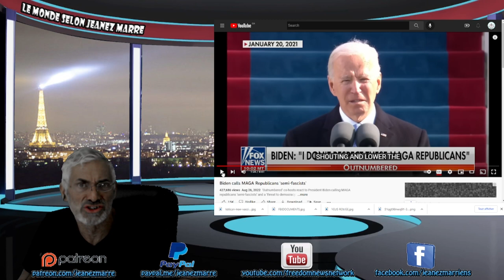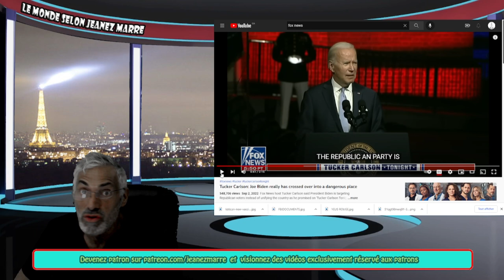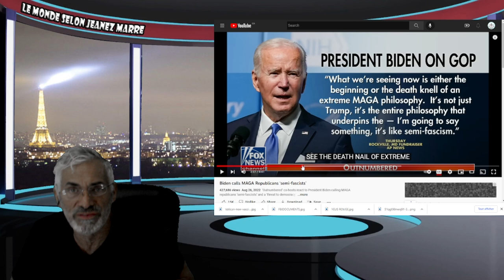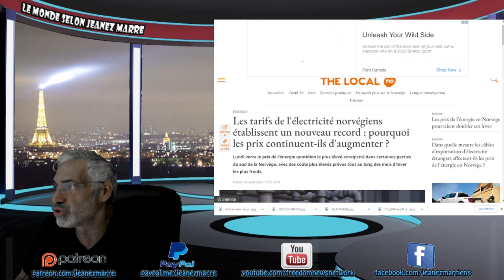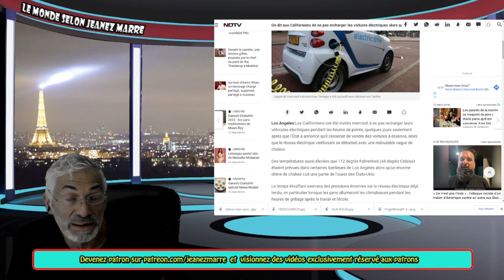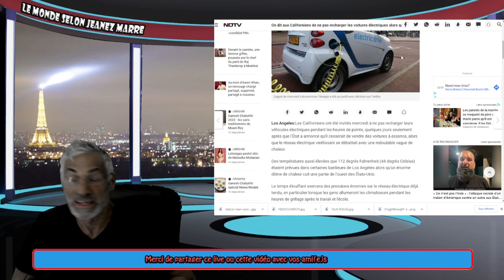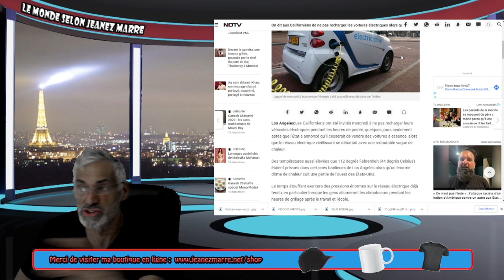NOUS SOMMES DANS UN MOMENT EXTRÊMENT DANGEUREUX ET MENAÇANT;LA FIN DE LA LIBERTÉ ET DÉMOCRATIE!